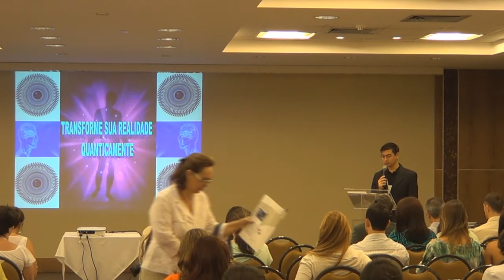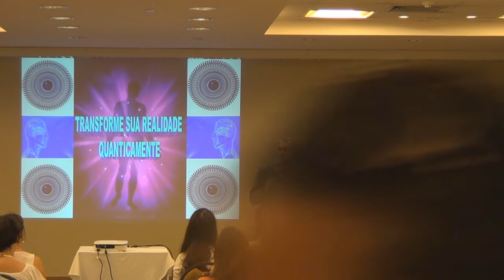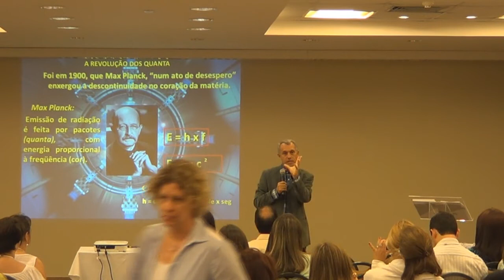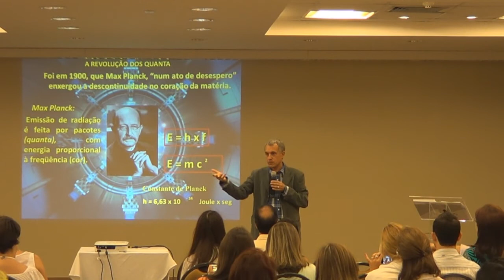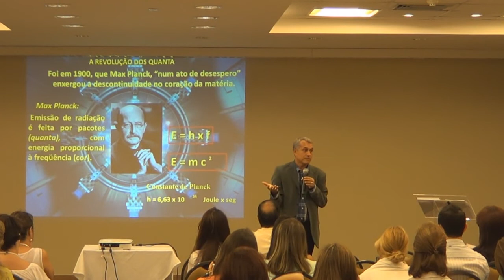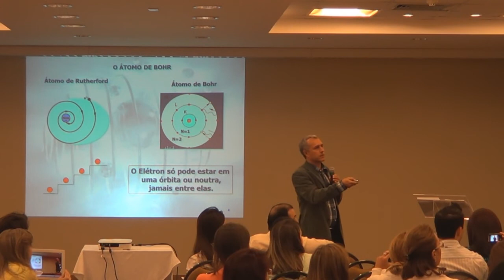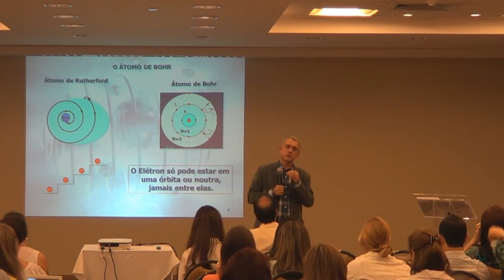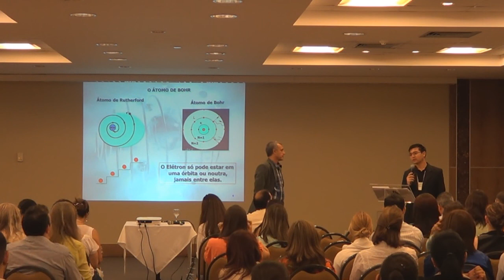I Simpósio Brasileiro de Fisioterapia em Práticas Integrativas e Complementares - parte12